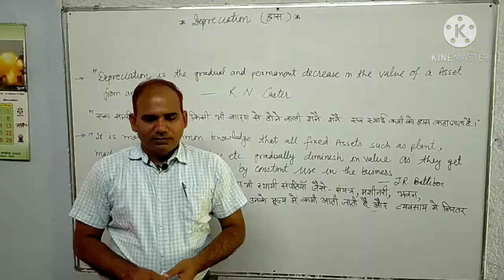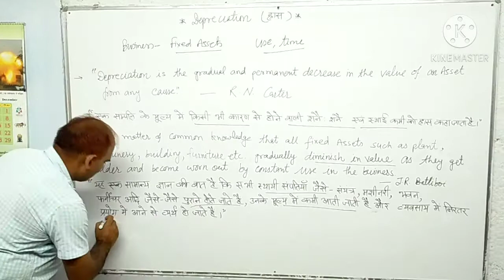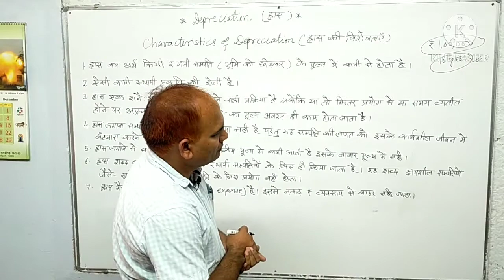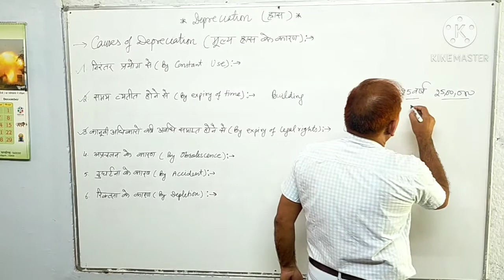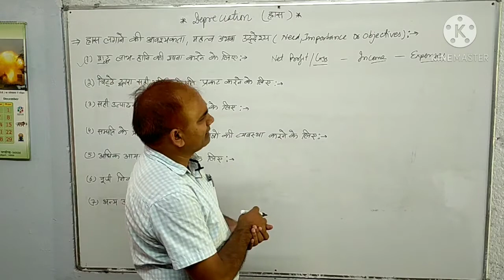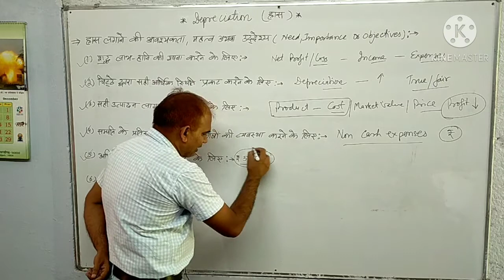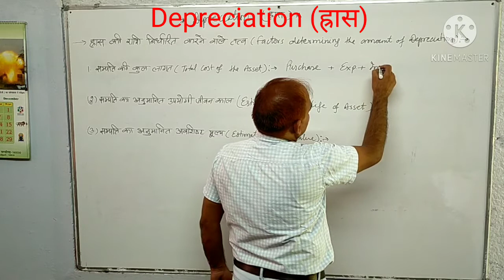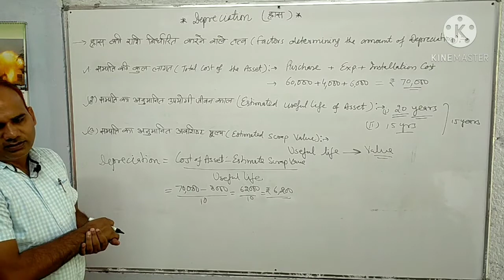Depreciation class 11th accontancy